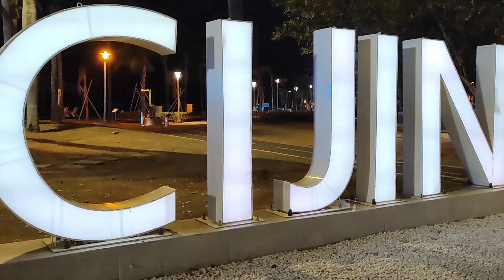10 Best Places to Visit in Kaohsiung - Exploring Kaohsiung City in Taiwan - 我的第一個關於高雄的影片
Welcome to Kaohsiung, Taiwan! Kaohsiung is a dynamic port city in southern Taiwan, known for its vibrant culture and exciting attractions. I left my home, Kinmen Island, for an adventure in Kaohsiung and wanted to share some of the best highlights of this amazing destination.

In this vlog, we’ll explore Kaohsiung Taiwan tourist spots, discover must-see places to visit in Taiwan, and enjoy the city's famous night markets, where I’ll showcase some of the best Kaohsiung food. Whether you're planning a Taiwan tour, looking for places to see in Taiwan, or just curious about this bustling metropolis, this guide has got you covered.

Join me as I experience the local culture, visit top attractions, and get a taste of what makes Kaohsiung city so special. Whether you're a first-time Taiwan visitor or returning to explore more, this vlog will offer a deeper appreciation for Taiwan tourism and everything this southern gem has to offer.

And of course, I’m personally relieved to be away from the Chinese border for a while. Let’s dive into the heart of Kaohsiung Taiwan together!

I am mostly working on the Kinmen Travel Tales, a documentation about my home Kinmen, you find the playlist
Following locations have been covered in this video:

I hope you like this video, the next episode will follow shortly.
Video editing by DaVinci Resolve 18.4
Logo created by Canva